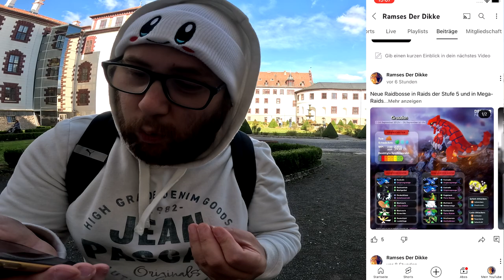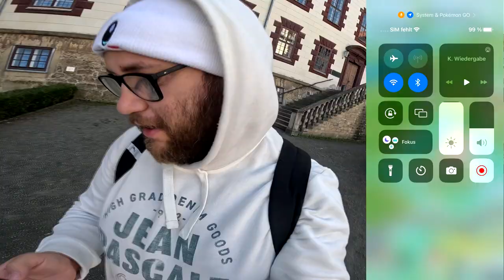OLEK ist BOSS beim GROUDON Community Raid !!! (+ Konter) | Pokémon GO Deutsch # 3110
GUMMA !!!